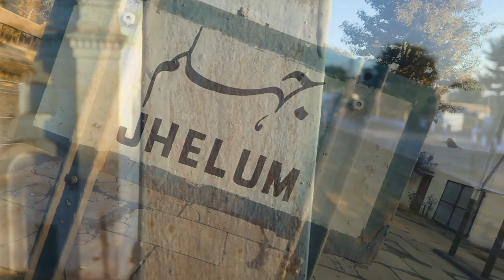VLOG#5|Flying an RC drone|First experience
Camera=p20
Music in this video
Software= kine master paid
Tripod=gorilla